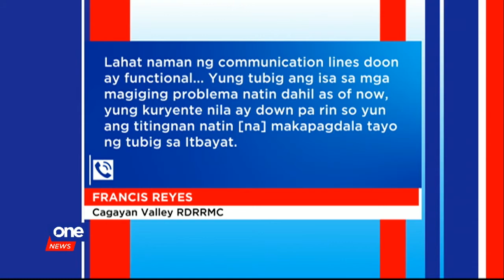Pres. Duterte to give P40-M to Batanes after earthquake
Pres. Duterte promises the quake-hit Itbayat, Batanes will receive P40-M assistance funds, with the NDRRMC considering to declare the town under a State of Calamity.